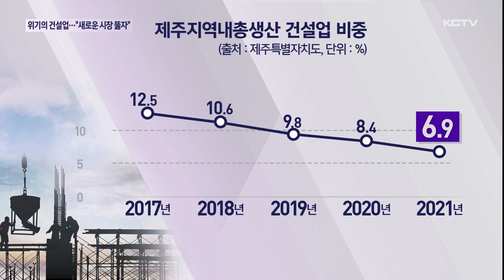위기의 건설업…"새로운 시장 뚫자"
최근 제주 건설 경기가 악화일로를 걷고 있습니다.

특히 제주의 경우 지역 시장 의존도가 높고 낮은 경쟁력에 지역적 한계까지 갖고 있는데요.

이런 어려움을 타파하기 위해 건설 대기업과 협력을 맺었습니다.

얼어붙은 건설 경기에 훈풍이 불지 주목되고 있습니다.